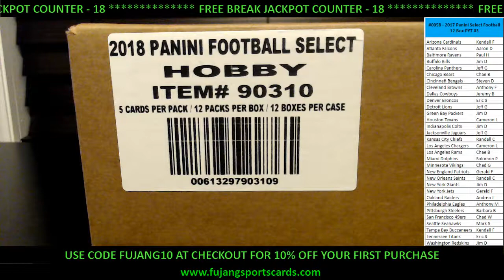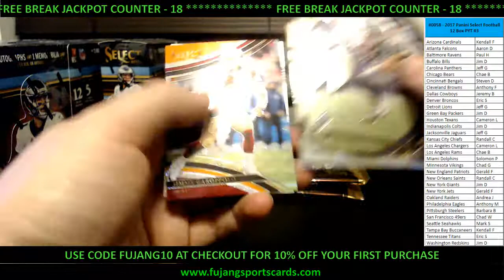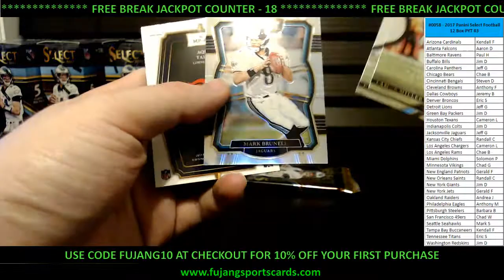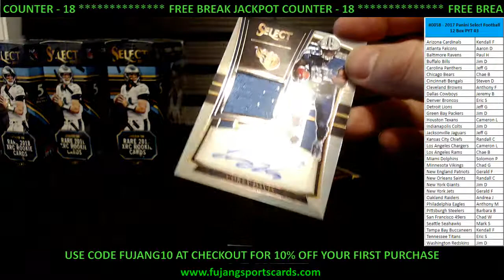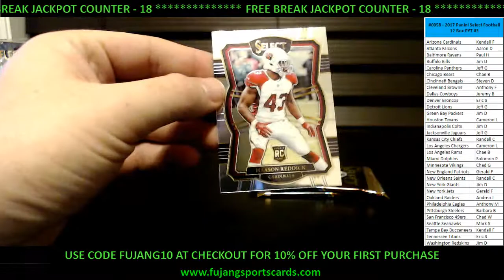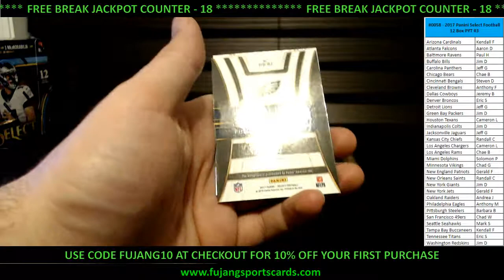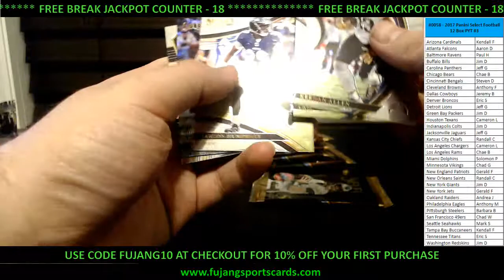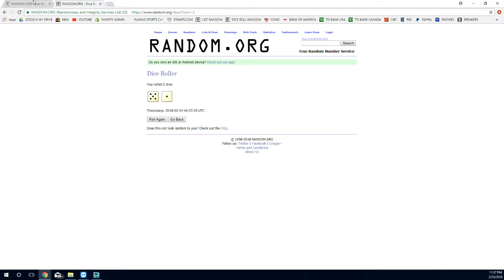02 23 2018 #0058 2017 Panini Select Football 12 Box Break PYT #3